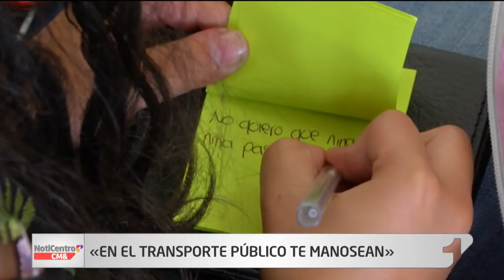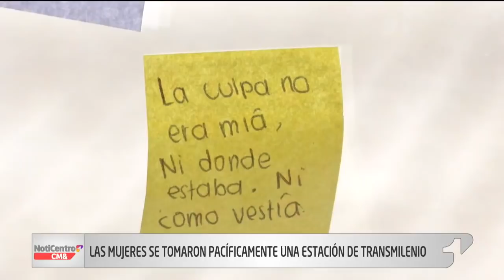NotiCentro 1 CM& Primera Emisión 03 Marzo 2020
NotiCentro 1 CM& Primera Emisión